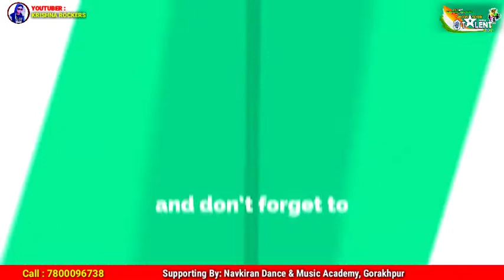Flute Play by Sanjit Purohit X1 | Semi Final Round | Vote Me - Comment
ShowYourTalent Part-3* टैलेंट छुपेगा नहीं अब इंडिया को OnlineShow में दिखेगा
VotingStart Date : 25 June 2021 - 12 PM
VotingLast Date : 28 June 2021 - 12 PM

70% Marks Decide by *Jury Member*
Show Organizer :
_*Narendra Pratap Singh "Krishna Sir"*_
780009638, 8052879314